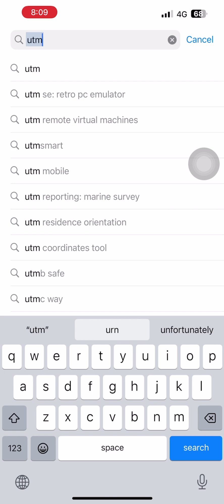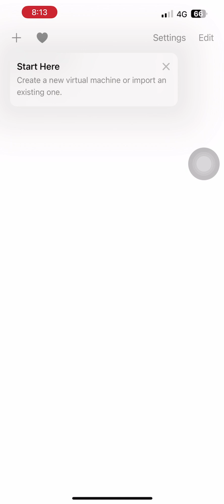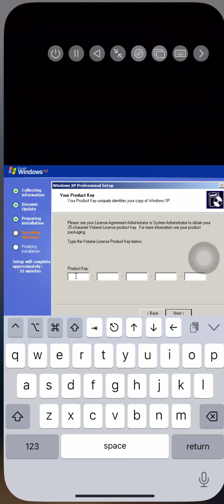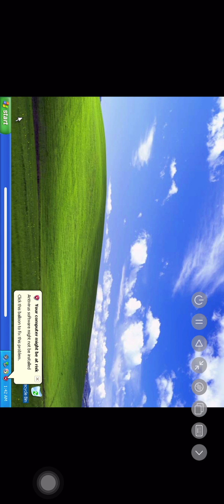How to install windows on iPhone? Play windows games on iPhone? NO Jailbreaks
Here I have installed windows XP on my iPhone 13 Pro Max in 3 minutes only. Straight forward steps to install fully function WIN XP emulator into iPhone or iPad.

you can run windows games on iPhone using these steps